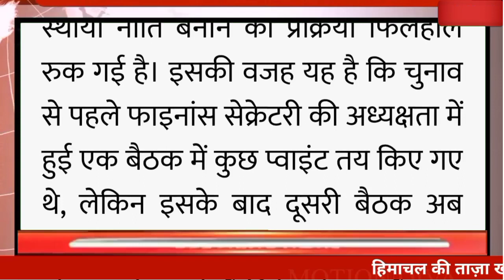🔴अभी की बड़ी ताजा खबर|| हिमाचल प्रदेश के कर्मचारियों के लिए बड़ी खबर|| कर्मचारियों को झटका